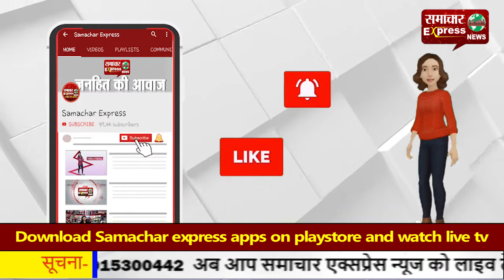गरियाबंद के पिकनिक स्पाट में महिला की चाकू से गला रेत कर हत्या